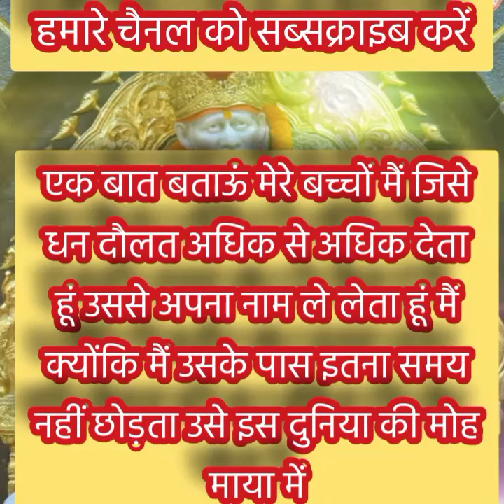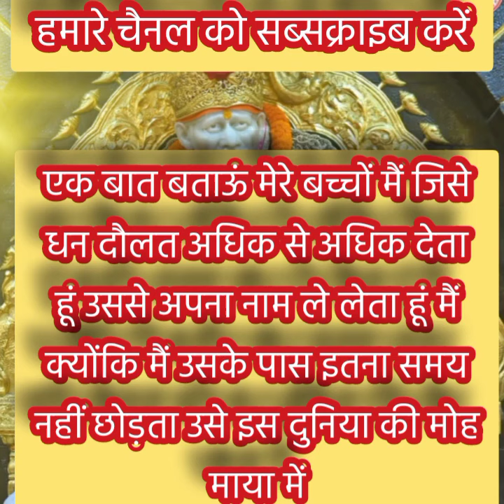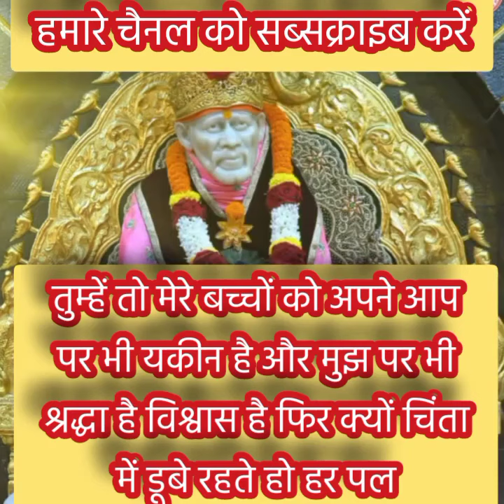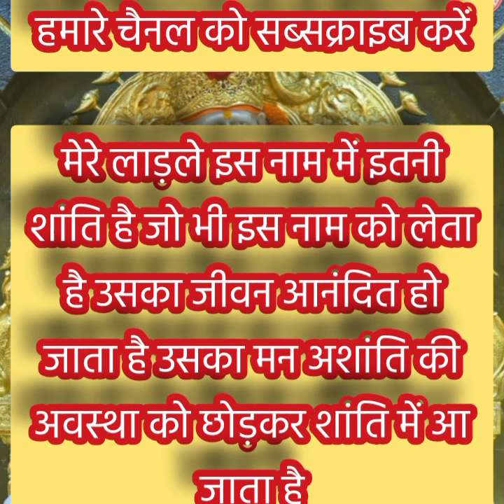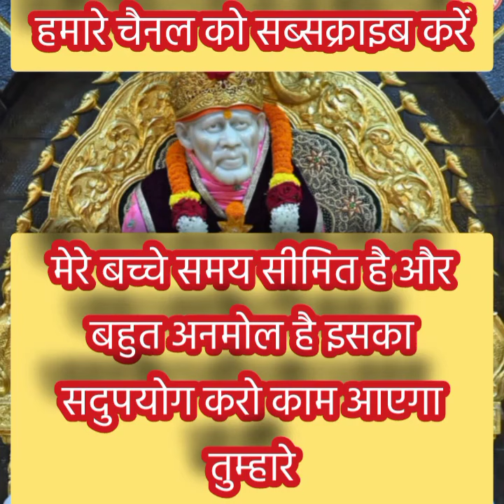मेरे बच्चे तुम्हारा यह कदम तुम्हारे संपूर्ण जीवन को बदल सकता है...